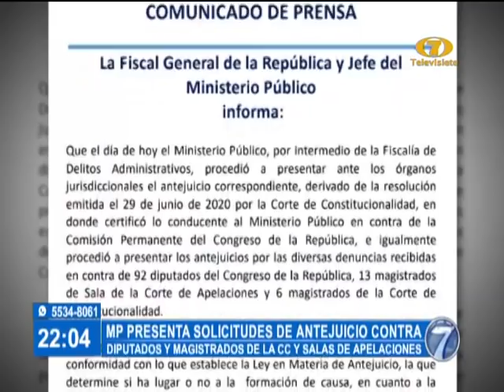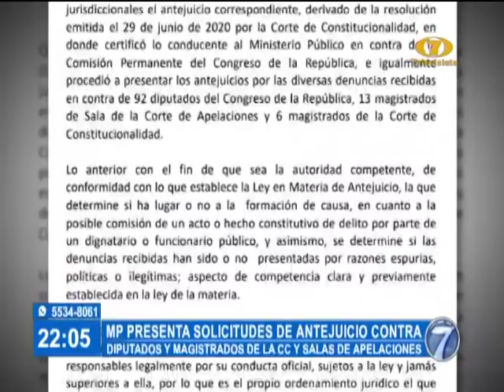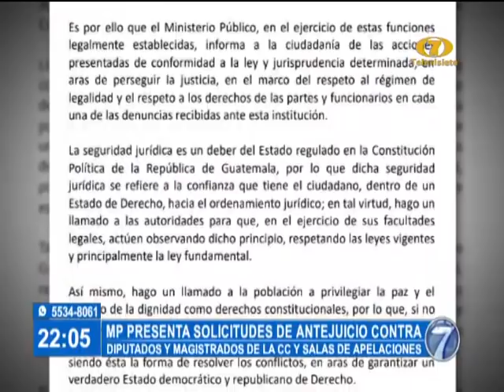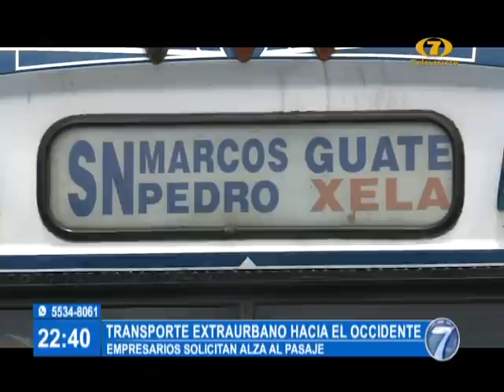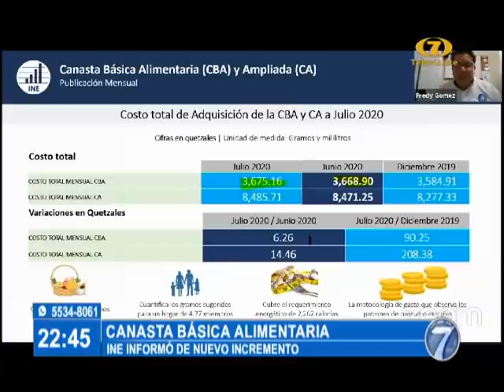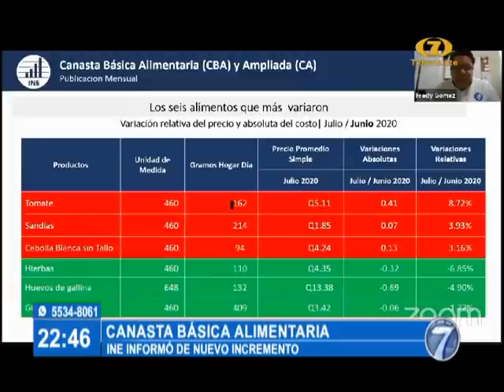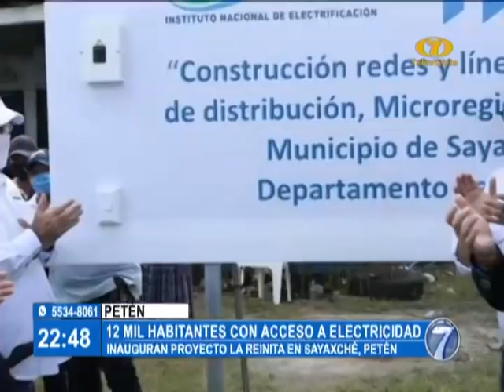Noti 7 Estelar: Programa del 07 de Agosto de 2020